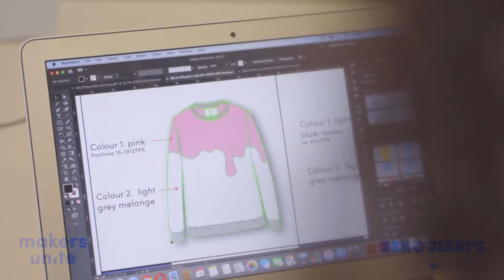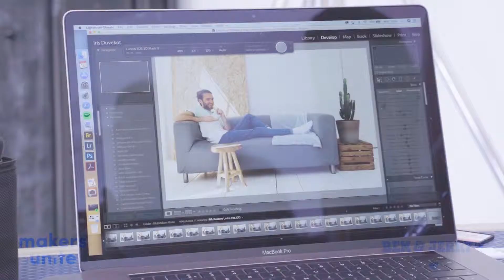Ben&Jerry / Makers Unite - Backstage of production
CAMERA / EDIT BY MATVEY POTAPOV
PRODUCED BY MAD WAY FILMS
AMSTERDAM 2019